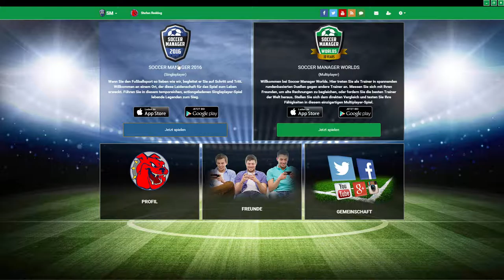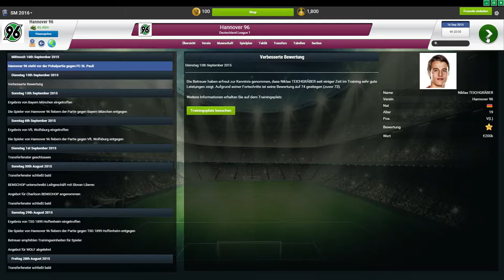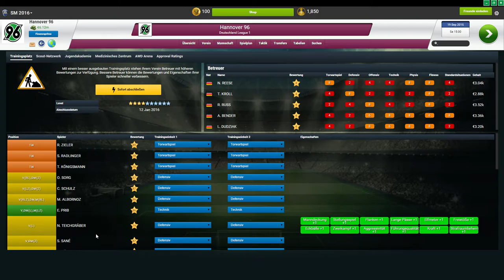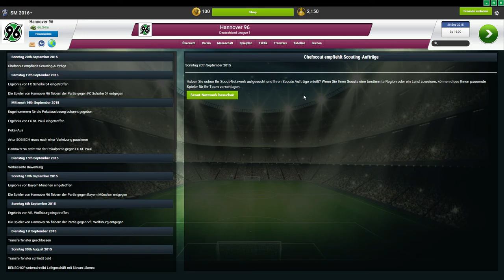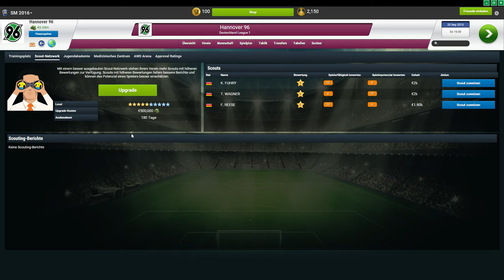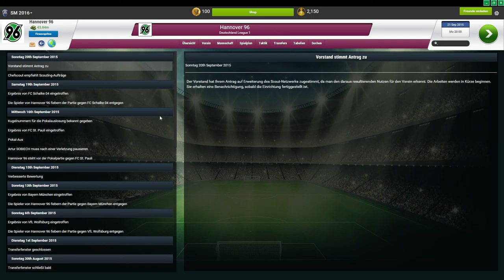das Aus gegen St.Pauli :'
Hi!
Das aus in DFB-Pokal, aber ein spannende Runde gegen Schalke
LG Stefan

YouTube Kanäle=